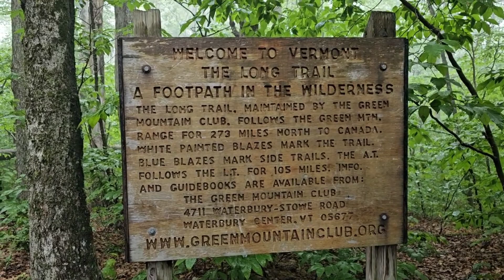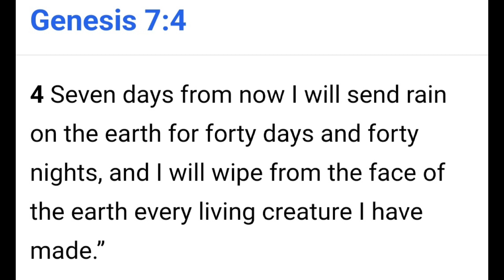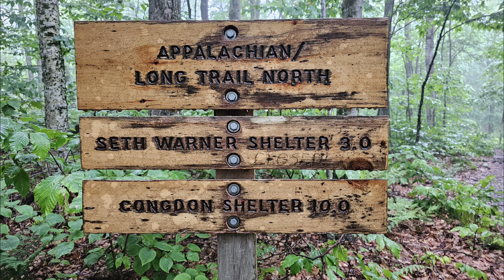2023 Appalachian Trail Flip-Flop Hike. Day54. Welcome to Vermud!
2023 Appalachian Trail Flip-Flop Hike. Day54.  Welcome to Vermud!